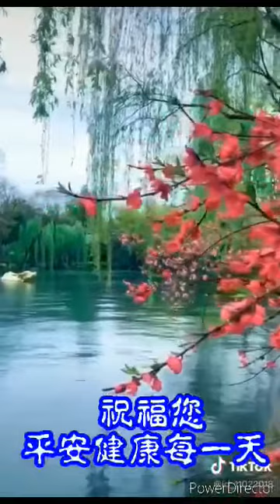March 1, 2021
🌸早安顺心，快乐星期天🌸